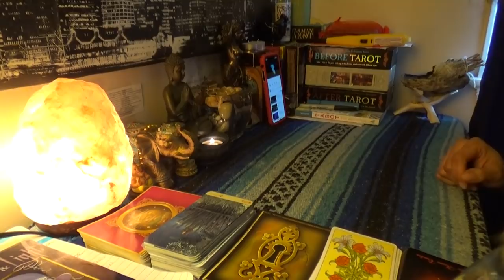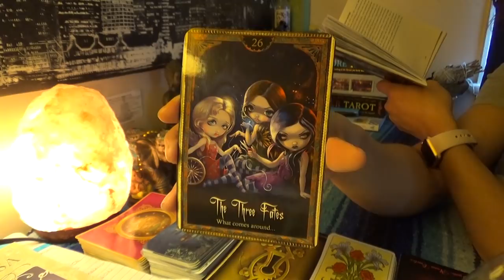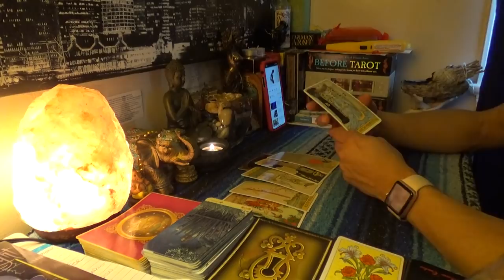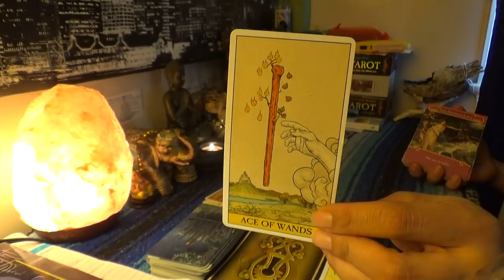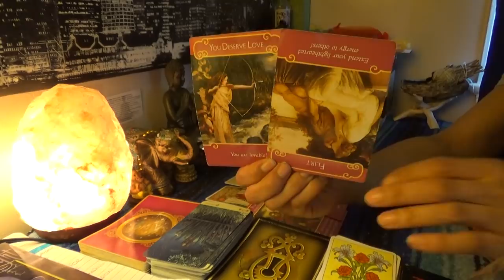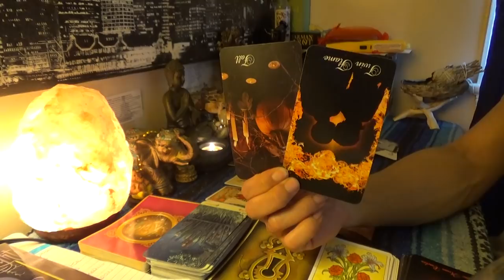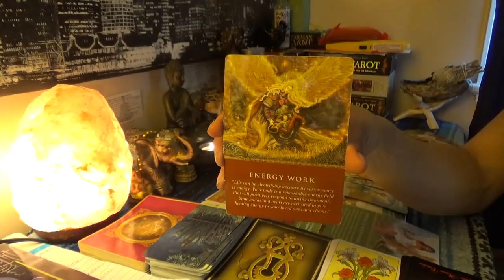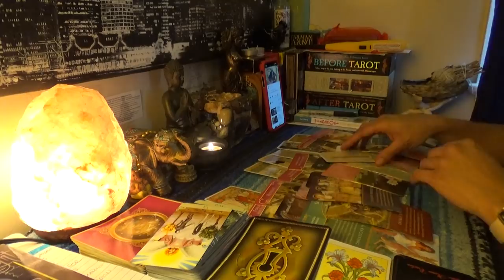♐️SAGITTARIUS MARCH 2019♐️WHAT GOES AROUND IS COMING RIGHT BACK AROUND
♐️SAGITTARIUS MARCH 2019♐️WHAT GOES AROUND IS COMING RIGHT BACK AROUND...The same things keep happening over and over and over again with the same person. This cycle is going to continue to keep repeating itself until the God and the universe thinks you truly get the message before they will let you progress in the manner you are asking for👉🏾👉🏾👉🏾watch the full video on YouTube 💁🏽‍♀️Make sure you like and subscribe to my YouTube so you don’t miss a thing